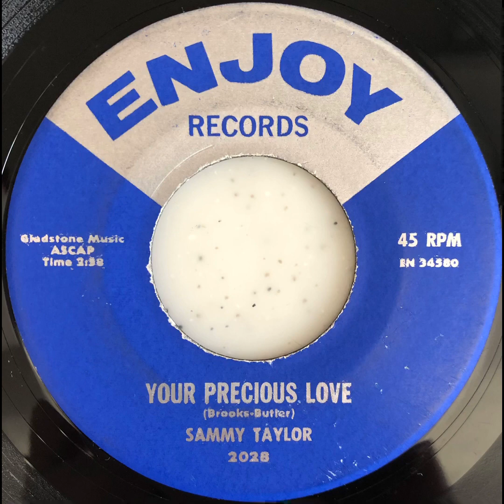Sammy Taylor / Your Precious Love